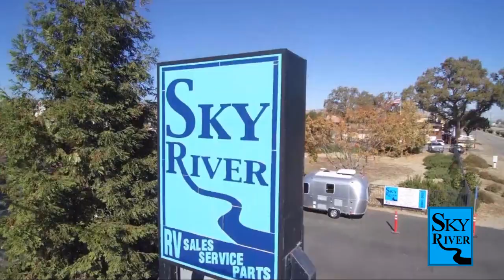2022 Jayco Pinnacle 36SSWS Paso Robles Pismo Beach Atascadero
2022 Jayco Pinnacle 36SSWS Stock Number: J22241 Vin:J22241.